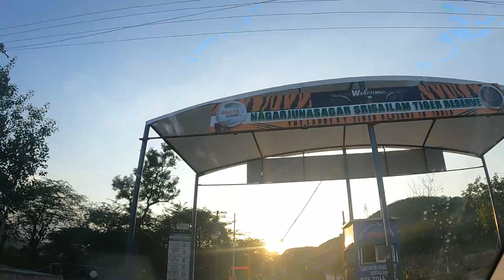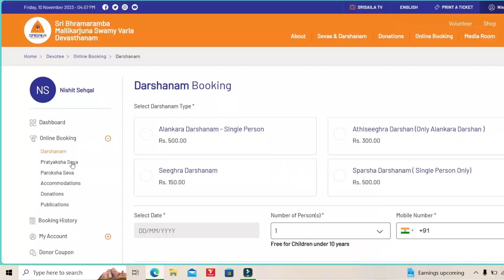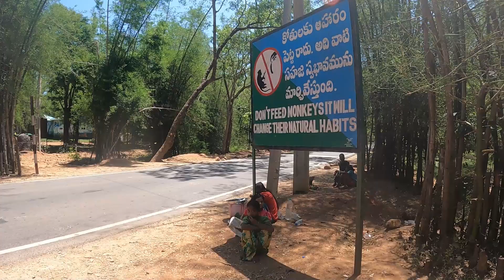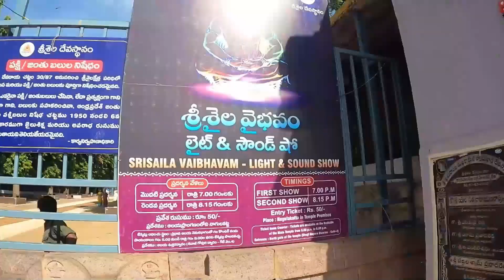Mallika Arjun JyotirLing | All Details | RudraAbhishek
Malika Arjun Jyotirlinga is the 2nd Jyotirlinga as per the jyotirlinga Strotram, it is believed that the journey of this jyotirlinga is equivalent to the Kailash Parvat Yatra, it is the second abode of Lord Shiva.